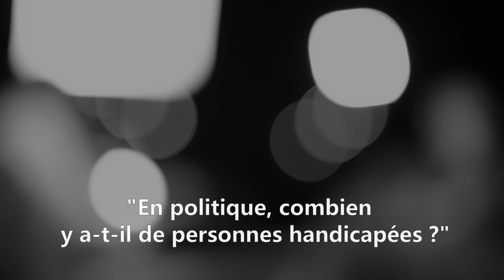HUMAN DIVERSITY #12 - Web-série l'inclusion - Josef SCHOVANEC reçoit Jérôme Conseiller régional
HUMAN DIVERSITY épisode 12 - Une web-série sur le thème de l'Inclusion.
Josef Schovanec reçoit Jérôme Monamy Conseiller régional.
Une interview de plus sur "la différence humaine" par la présence de ce conseiller régional chargé des commissions, Urgence climatique et Transport, au côté de Carole Delga Présidente de la région Occitanie.

Josef pose la question sur la représentation du handicap et des personnes différentes en politique ainsi que sur les enjeux et les défis pour arriver à cette "Inclusion" dont on parle tant.

 Une personnalité qui ne pratique pas la langue de bois et revendique son engagement pour un meilleur "vivre ensemble". L' échange est comme d'habitude riche en réflexions.

 Un désir de peut-être, pouvoir déclencher des réactions ou actions; des "petits riens" pour de meilleures perspectives dans l'univers de ceux qui ont, des "accidents de vie".

"On a tous à gagner, à un monde plus inclusif..."

L'interview :
00:00 Avant-propos
05:12 Parlons de différence humaine
10:07 "En politique, combien y a-t-il de personnes handicapées ?"
16:48 "Les gens ne croient plus à la politique"
20:54 "Les gens à la rue"
26:35 L'INCLUSION : "il suffirait de presque rien..."

Chacune, chacun pourra partager son parcours et sa vision de l’Inclusion.